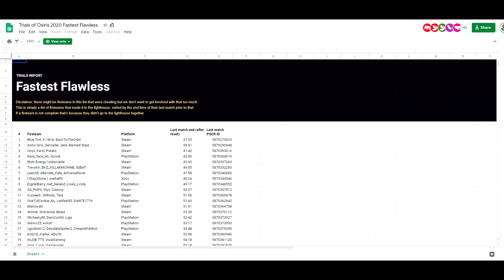World's First Race [PC] - Top 5 Finish with Kenny & Cerridius!!!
So many insane 4-4 finishes and clutches during this run!! Unfortunate though because it made games longer and ultimately kept us from getting first. But it made for the the most mental flawless card I can remember since the OG Trials. I'm happy with the run and it means even more that i got to do it with my friends. :) Trials is back! Will be streaming again tomorrow, come through!

*Note: 2 of the teams on PC were confirmed to have cheated which would have bumped us up from 7 to 5* LFG